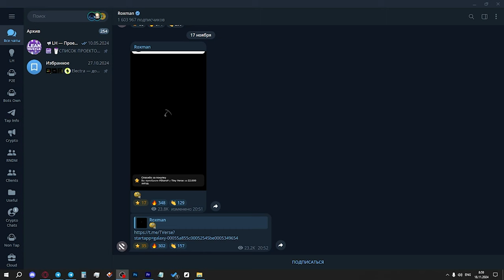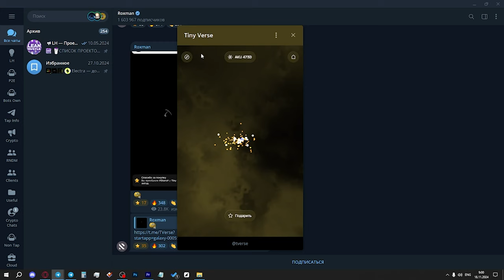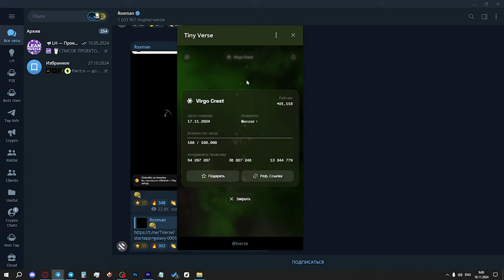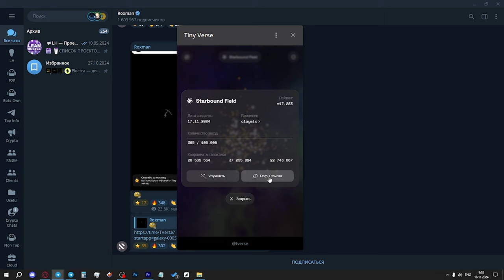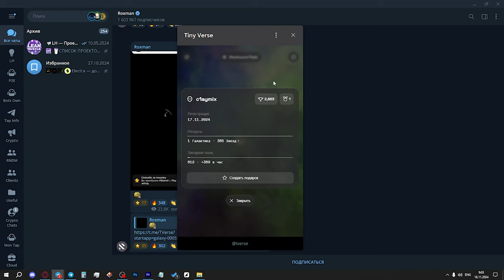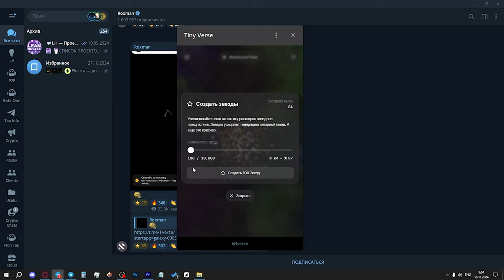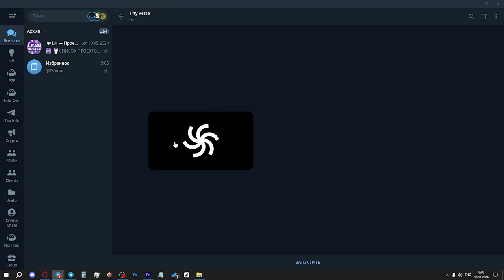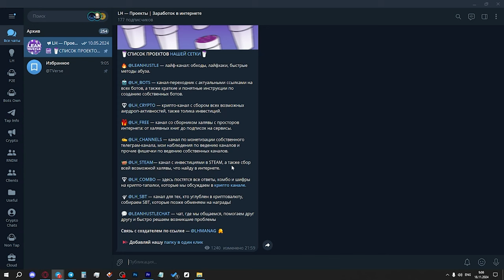Tiny Verse — НОВЫЙ ПРОЕКТ от создателей MAJOR! ПРОКАЧИВАЕМ ВСЕЛЕННУЮ и ПОЛУЧАЕМ АИРДРОП в TELEGRAM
Сегодня обсудим новый проект от Roxman (создатель Major и FRAGMENT), на сей раз мы прокачиваем вселенную и добываем звездную пыль, которая в будущем станет токеном.